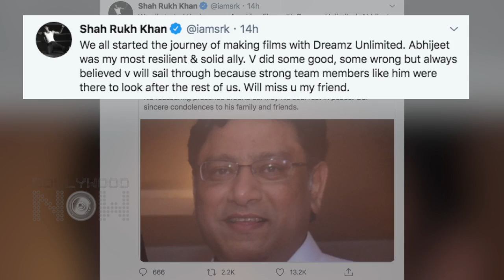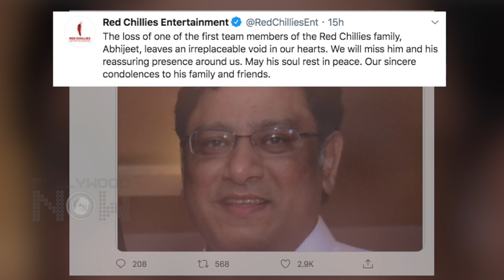Shah Rukh Khan EMOTIONAL Over His Best Friend Abhijeet Passing Away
Shahrukh Khan expresses grief over death of His old friend Abhijit, a member of Red Chillies Entertainment. Watch the video to check out his emotional reaction.